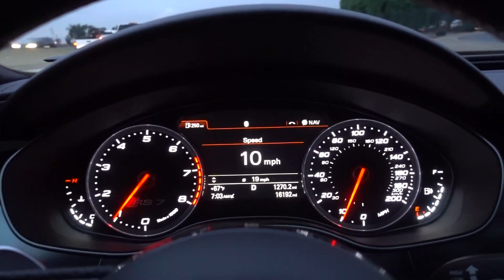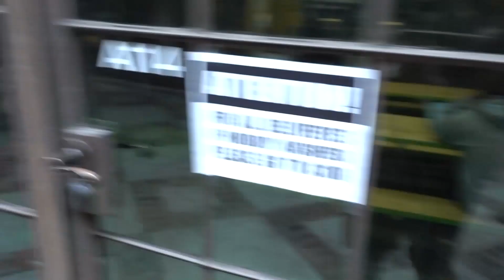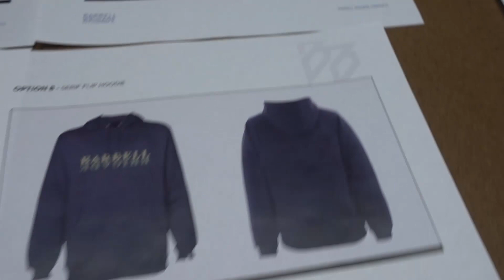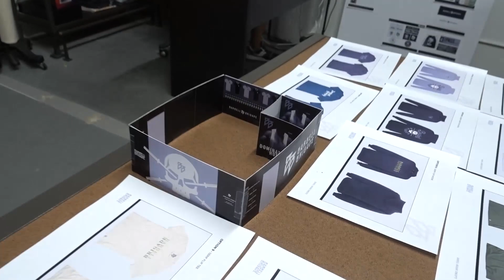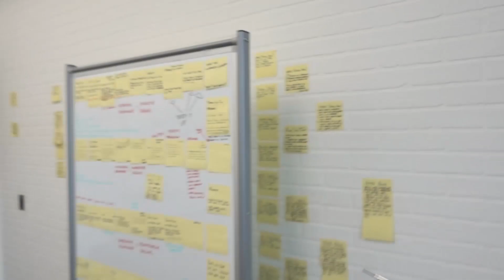I’m injured!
Visit Barbell Brigade Gym:
646 Gibbons Avenue